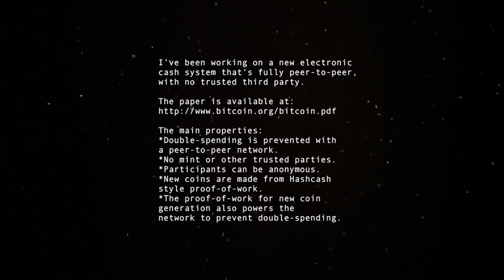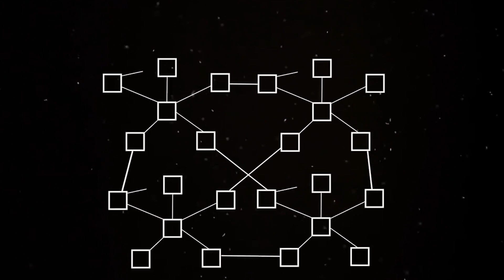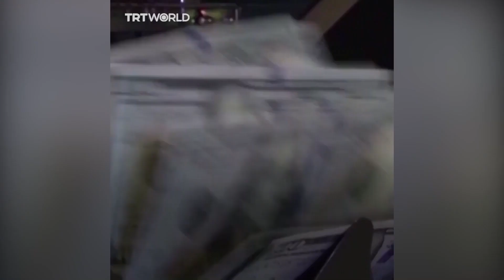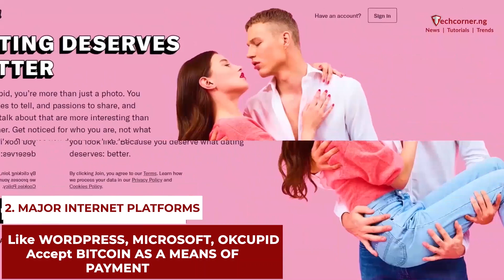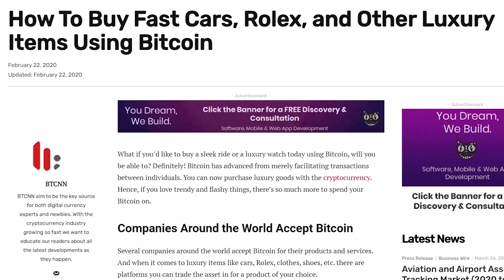The One World Currency | Digital Currency | Cashless Economy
Over the years there has been a bit of talk, and some questions, about a one world currency. I don’t know how many times I’ve seen people online asking the question, “Will there ever be a one world currency?”.

For many, this is just a conspiracy theory; while for others, it’s a reality we will all see at some point; and for forex traders, it could be a massive hit to their income level. {Laughs} 😂😂😂

Forex Trading is simply the buying and selling of different currencies from different parts of the world. We would need to have a different trading system put in place to replace it in some way, or we would have to find other trading and investing ventures altogether.

I think it’s safe to say that just about all forex traders are happy with the market as it is, compared to a one world currency scenario anyway, and losing their current or potential income would be a massive blow to bank accounts around the world.

Talking about one would currency, it's nothing too special to many online users, it will affect many who have invested in digital currencies, cos there will be no one to exchange with. (everyone using same money, same value)

If you Operate in any of the E-Currency platforms above and want to convert your currency to Nigerian_Naira, there's a fast, easy, certified and reliable currency exchanger in Nigeria that can assist you with all your conversions.
 ( MONEX.NG )

MonEx.ng is a wholesale E-Wallet and Ecurrency Exchanger in Nigeria. We have developed mutual relationship with international partners to ensure the constant availability of e-wallet fund at a good rate. We are also constantly monitoring the exchange market to set the most favorable rates. We fund your account in Minutes.

for more informations on how to signu and start making payments immediately.